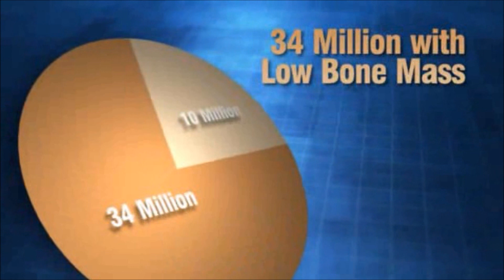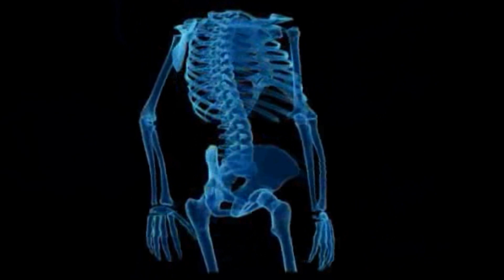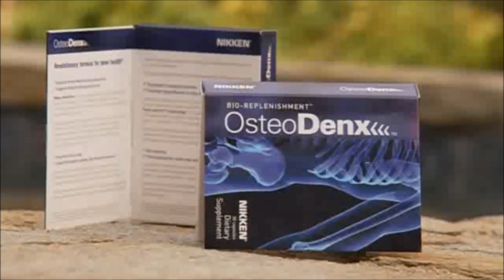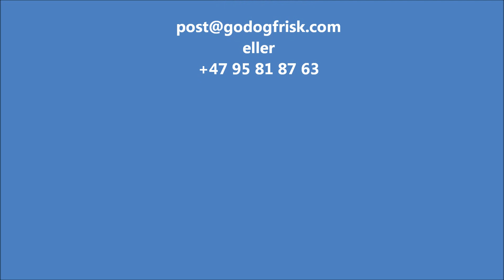Skjelettet - kroppens viktigste kalsiumreservoar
Skjelettet har flere viktige funksjoner:

- Virker som støtte for bløtdeler, f.eks muskulatur
- Beskytter vitale organer som hjertet, lunger og hjernen
- Rommer den bloddannende beinmargen
- Danner vektstenger som musklene kan virke på
- Bestemmer i stor grad kroppens form

I tillegg utgjør skjelettet kroppens viktigste kalsiumreservoar. Etterhvert som man blir eldre, blir det viktigere å kunne hjelpe kroppen med å opprettholde funksjonen som  kalsiumreservoar. OsteoDenx r designet for dette oppdraget.